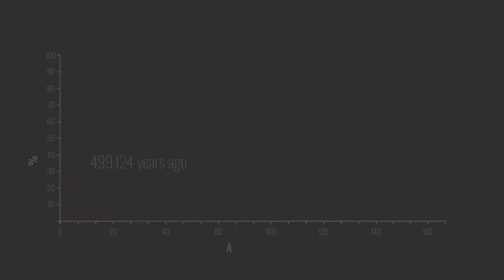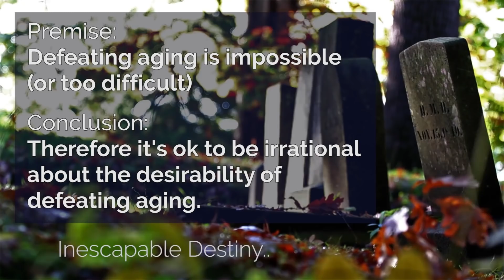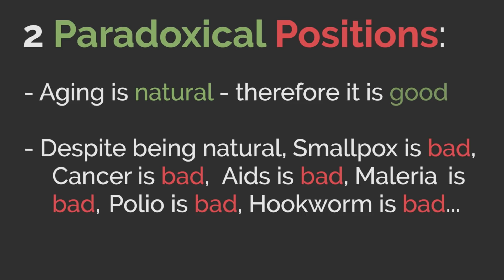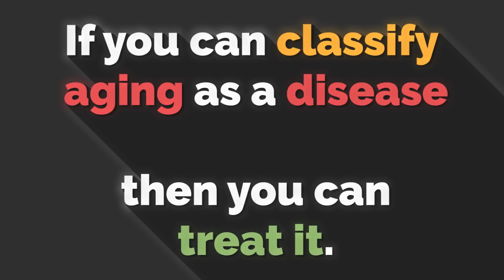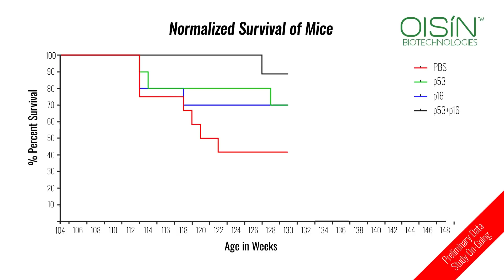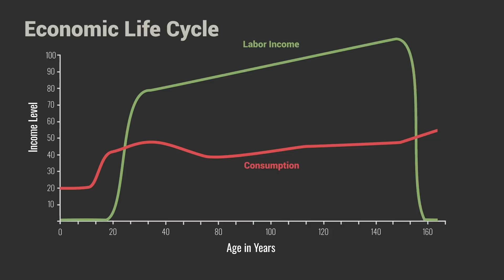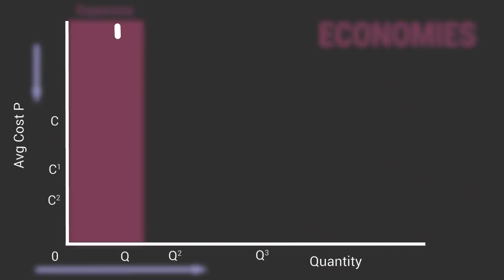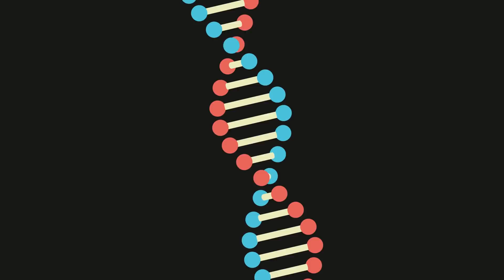The End of Aging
Aging is a technical problem with a technical solution - finding the solution requires clear thinking and focused effort. Once solving aging becomes demonstrably feasible, it is likely attitudes will shift regarding its desirability.  There is huge potential, for individuals and for society, in reducing suffering through the use of rejuvenation therapy to achieve new heights of physical well-being.  I also discuss the looming economic implications of large percentages of illness among aging populations - and put forward that focusing on solving fundamental problems of aging (i.e. accumulated damage), will reduce the incidents of debilitating diseases of aging - which will in turn reduce the economic burden of illness.  This mini-documentary discusses the implications of actually solving aging, as well as some misconceptions about aging.

0:00 Introduction
1:30 The fountain of youth found in nature - examples of regeneration in the natural world
2:01 From feasibility to desirability
4:00 What is aging?  What is it's relationship to disease?
5:53 Contextual meaning of the word 'aging'
6:24 Like cars, our bodies wear out
7:02 Should we classify aging as a disease? - WHO definitions
7:33 World Heath Organisation - new extension codes for aging - countering regulatory obstacles
8:23 We love life
8:50 Aging: A technical problem with a technical solution
9:05 Extending Healthspan
9:33 Studies on healthspans of mice
10:43 Concern: living in sick bodies
11:29 Population level benefits of longevity - W.H.O. statistics
13:04 Economic benefits (financial and productivity)
13:36 What would we do if we could live longer lives?
14:22 Lifespan has been increasing, but... we need to reverse fragility
14:54 Affordability of anti-aging therapies - morbidity is expensive, humanitarian impact
15:56 Coordination problems
16:18 Anti-aging is on the horizon of possibility.  Advantages are colossal.
16:45 Conclusion - what to do now?

** 'The End of Aging' got first prize for the Longevity Film Competition 2018

The 21st century is a time of unprecedented change - we are discovering new and ingenious ways to solve problems that were once thought impossible - we dream of a brighter future - one in which the debilitating diseases of aging are relegated to the dustbin of history.

Version:  v1.9.2

Big thanks to the organisers of Longevity Film Competition, it inspires people to produce videos to help spread awareness and understanding about the importance of ending aging

Kind regards,
Adam Ford